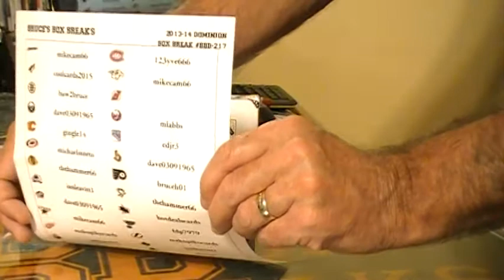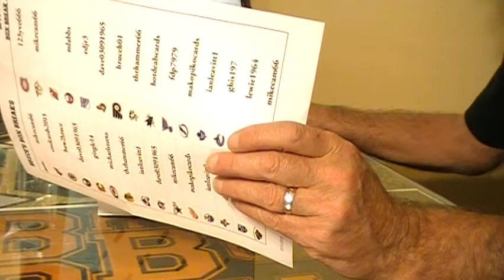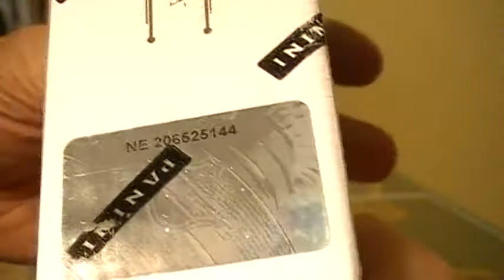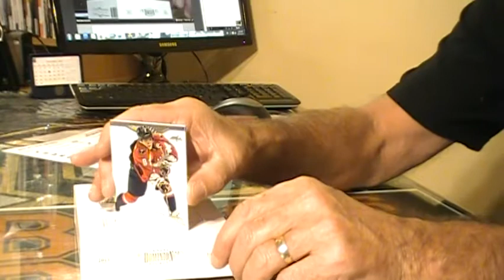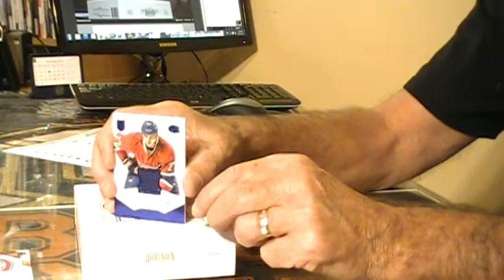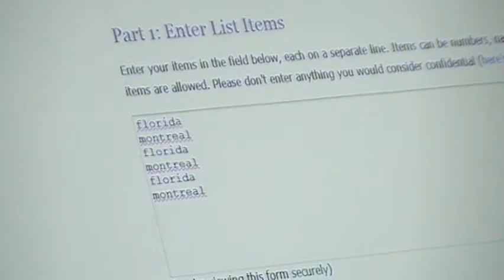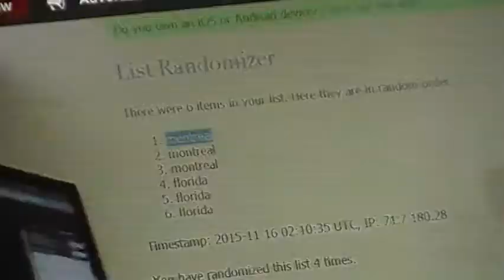2013 14 PANINI DOMINION BOX BREAK # BBB 217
2013 14 PANINI DOMINION BOX BREAK # BBB 217